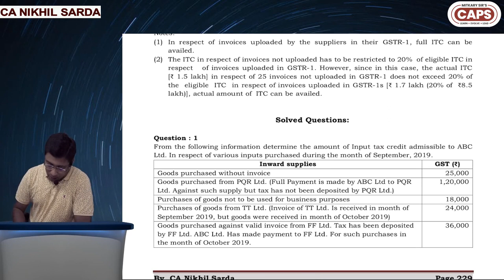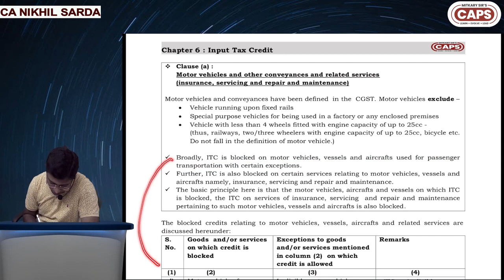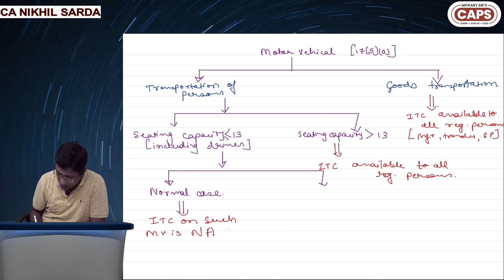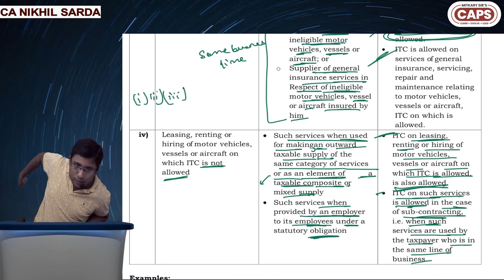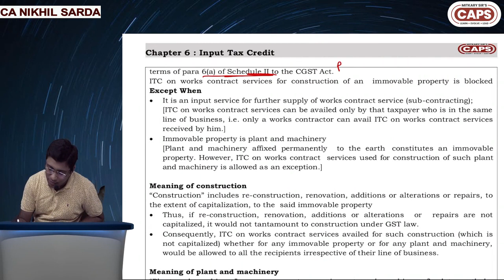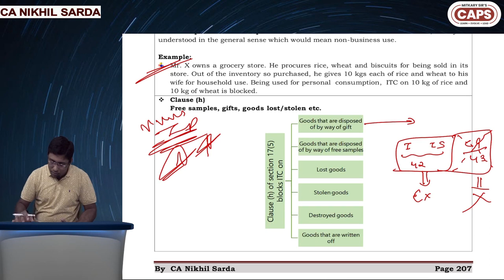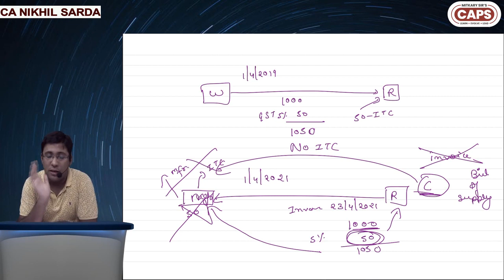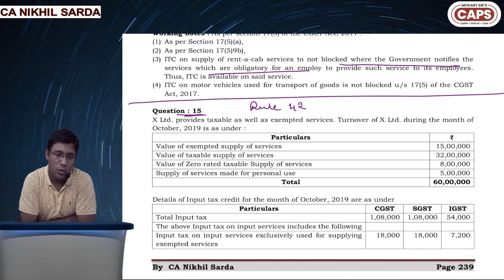DAY 17 | CA Inter Taxation GST | Chapter 6 | CA Nikhil Sarda | CAPS ACADEMY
With a teaching experience of more than 8 years in subjects like Direct and Indirect Taxes and
Economics at CA, CS, CMA and XI XII State Board, CA Nikhil Sarda teaches CA Intermediate concepts. In this video he has explained complex concepts by giving simple examples. Level up your technical knowledge after watching this video.

Mitkary Sir's CAPS Academy is primarily a CA coaching center in Nagpur. We focus on conceptual clarity of all subjects.